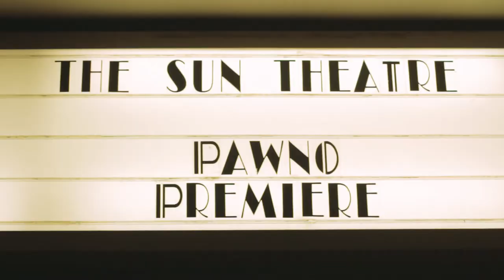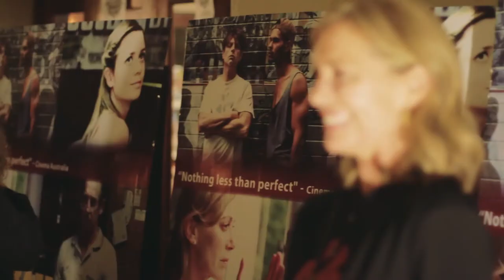Pawno Opening Night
Despite the drizzle, the crowds turned out in force to celebrate the opening of Pawno, at the Sun Theatre in Yarraville.

Lucky ticket-holders rubbed shoulders with cast, crew and stars of the big and small screens. The gorgeous Sun Theatre was buzzing as Pawno launched its cinematic opening with four jam-packed sessions.

A night of glitz, glamour, and celebration: of the little Aussie film that could!

Pawno is out in cinemas across Australia now!

Pawnomovie.com | Mindblowingfilms.com/world

Videography by Marleena Forward.